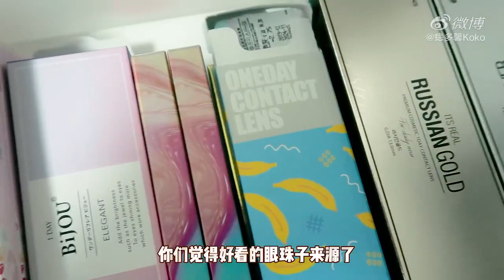【痣多馨Koko】爱用美瞳分享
【爱用美瞳分享】
作为佩戴美瞳十多年的资深玩家
总算来分享我最爱的美瞳了！
清纯小鹿眼 女团御用款 放大型漫画眼 欧美混血款
你们问的这一期通通都有！
快来找到适合你的吧~
如果你喜歡這部視頻的話，歡迎幫我按個喜歡再留言分享喔！謝謝大家的支持！